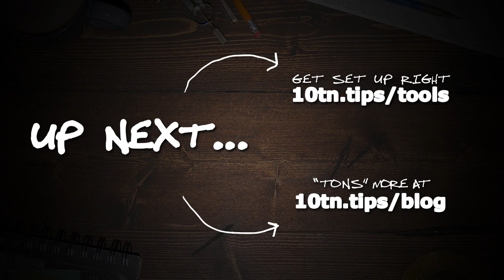"What Is The Value Of Content Marketing?" (Unlock THIS Simple Secret That Pro Marketers Know & Use!)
"What is the value of content marketing?" That's a big question that you're going to get answers to here. A lot of marketers -- even pro marketers -- don't fully understand the value, importance, or long-lasting power that comes from utilizing a content marketing strategy. That's why here, you're going to get big answers to the question, "What is the value of content marketing?"